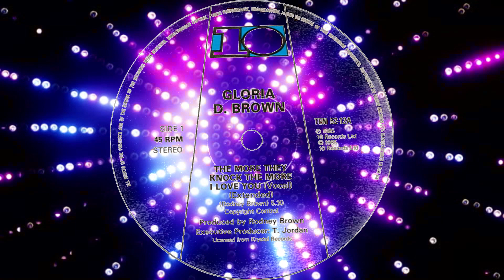Gloria D. Brown - The More They Knock (The More I Love You)1985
Disco funk from 1985

?sub_confirmation=1